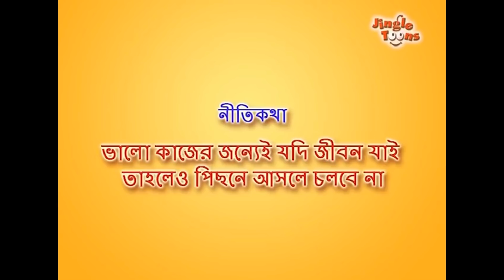গাধাই চড়া - Bangla Golpo গল্প | ঠাকুরমার ঝুলি 2018 | Bangla Cartoon | রূপকথার গল্প ২০১৮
Presenting Bangla Golpo গল্প "গাধাই চড়া (Father, Son And Donkey Story)" (Bangla Cartoon, Thakurmar Jhuli ঠাকুরমার ঝুলি 2018, Rupkothar Golpo শয়নকাল গল্প). Sure you and your Kids will love watching it.